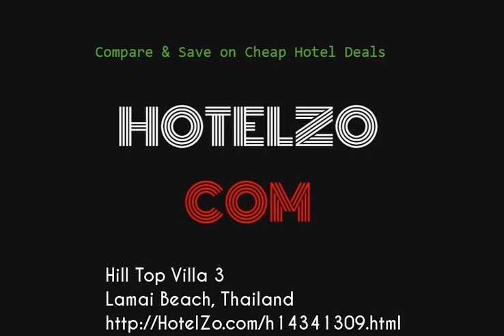Hill Top Villa 3 - Lamai Beach, Thailand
59/64 Plailaem Soi 6, Bophut Moo 5, Koh Samui, Suratthani
12.4 km from city center